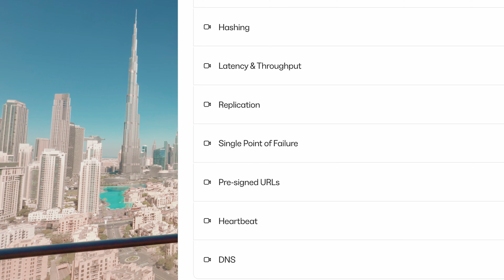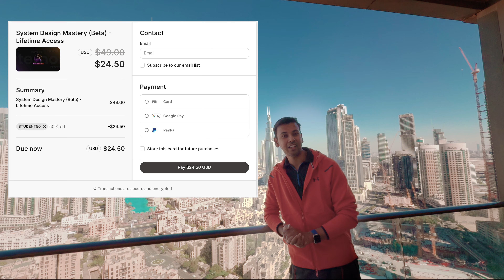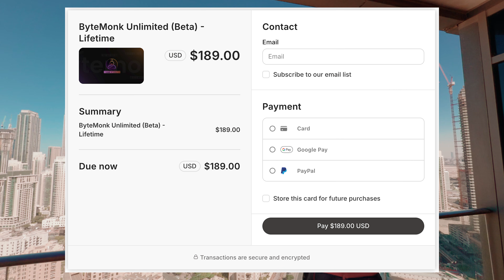System Design Course: Student Exclusive Limited Time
New year, new goals! If Mastering System Design is on your 2025 learning list, here's your chance.